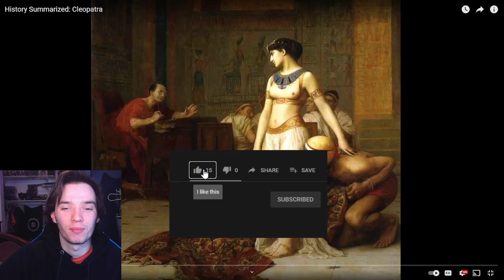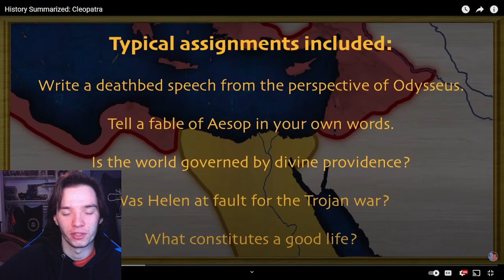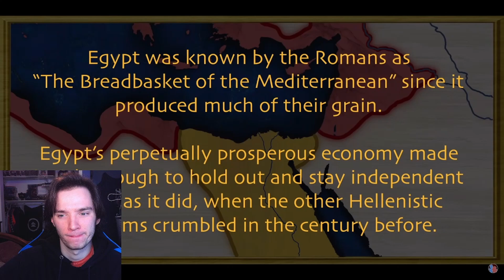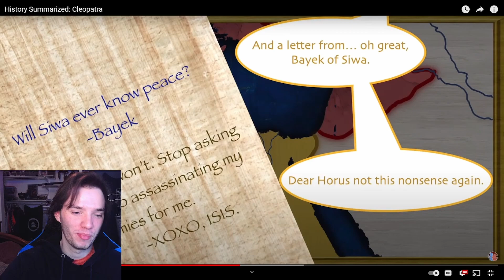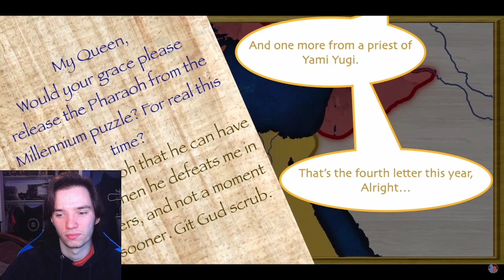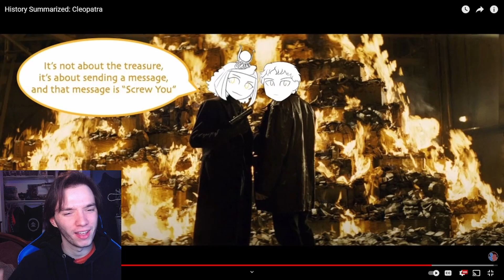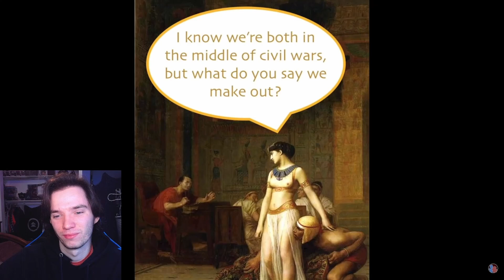Historian Reacts - History Summarized: Cleopatra by Overly Sarcastic Productions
osp reaction